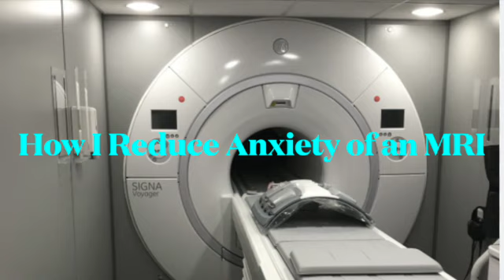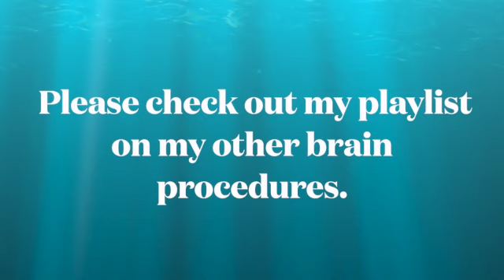How To Reduce MRI Anxiety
As I was returning home from yet another MRI I decided to turn on the camera and share the tips I use to reduce the anxiety of the procedure.